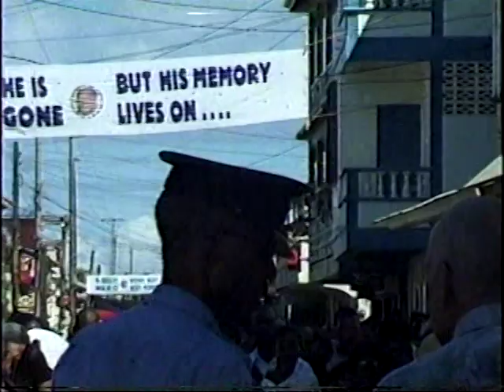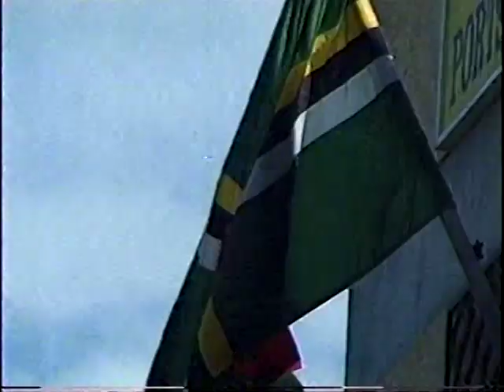Prime Minister Douglas Roosevelt Douglas Lies in State -Portsmouth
On the morning of Saturday, October 14, 2000, Prime Minister Roosevelt Douglas laid in state at the Arbedee Cinema in his home town of Portsmouth. The Arbedee Cinema, owned by the Douglas family, was named after Robert Bernard Douglas, "RBD",  the father of the deceased Prime Minister. The Prime Minister had died suddenly on October 1, 2000; struck down by a  massive heart attack. The island that he had led for a mere eight months after his February 3,  2000 ascension to office was plunged into mourning. This video from Marpin Television captured interviews with allies and friends of the deceased Prime Minister who had known him during the independence movement to decolonize Dominica and in later years of political activism. Interviewed by Marpin Television's Don Singh were Sylvester Cadette, Sean Douglas, Ozzie Walsh, Gabriel Christian, and others.

Early life
Rosie Douglas was the son of the late Robert Bernard Douglas, a wealthy businessman, coconut farmer, and conservative politician who named his boys after world statesmen[2] (he had brothers named Eisenhower, Attlee, and Adenauer).[3] He was schooled in Dominica's capital, Roseau, before being accepted to study agriculture at the Ontario Agricultural College in Kingston, Ontario, Canada.[3]

In Canada
University
After growing frustrated with the bureaucratic delays in obtaining his visa to enter Canada, he made a phone call to then Canadian Prime Minister, John Diefenbaker.[4] Mr. Diefenbaker was able to assist Douglas, 18 at the time, and sent local MP Bruce Robinson to collect him at the airport. Douglas became involved in politics as a member of the young Conservative Party of Canada, under the guidance of the right honourable John Diefenbaker.[4] Upon completing his studies in Agriculture, he moved to Montreal where he enrolled in political science at Sir George Williams University.

Student politics
While attending Sir George Williams, Douglas, who worked as a teachers assistant in the Political Science Department, became President of the Conservative Student Union becoming friends with Canadian political leaders including Pierre Trudeau and René Lévesque.[5] Douglas used his platform within the Tory Party to advocate on behalf of Caribbean women who came to Canada under the domestic scheme, better housing conditions for blacks living in substandard conditions, particularly in North Preston, Nova Scotia, equal employment opportunities for blacks in Canada, and addressing racism in Canada as part of the Tories' national platform. However, Douglas left the conservatives when national student leader Joe Clark refused to address the issue of racism on a national level. His political views also changed radically when he went to live on Indian reserves in Quebec, and visited Nova Scotia's black communities in the 1960s. The impoverished conditions of black people there affected him to the point he decided "there and then" that he would devote his life to improving the lot of black people around the world. By the late 1960s, after hearing Martin Luther King speak at the Massey Lectures at the University of Toronto, Douglas had become an active supporter of the civil rights movement taking place in the United States, befriending the likes of King and Stokely Carmichael.

Douglas, along with community leaders like Vincentian cricketer and political activist Alphonso Theodore Roberts, Nova Scotian human rights activist Rocky Jones, and Antiguan political activist Tim Hector, organized The Montreal Congress of Black Writers. This group featured renowned black economists, scholars, and activists from around the world, including Guyanese Pan-Africanist Walter Rodney, Trinidadian Marxist C. L. R. James, American civil rights leader Angela Davis, and Black Panther Party leader Bobby Seale.[6]